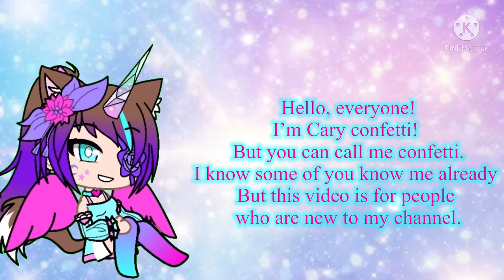Welcome to my channel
For people new to my channel